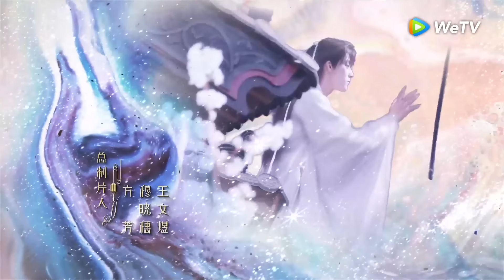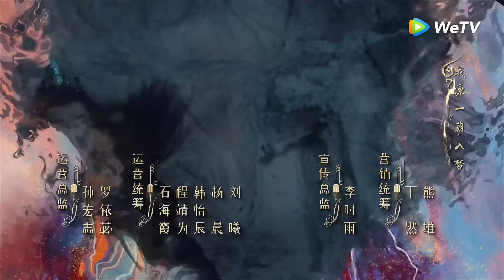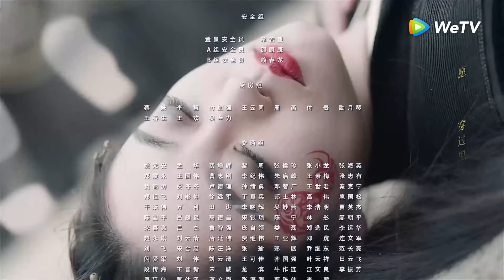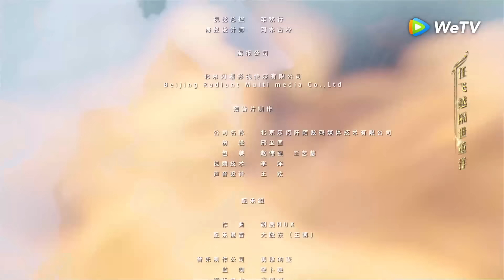ซีรีส์จีน | ลิขิตรักสองนครา (Fateful Love) พากย์ไทย | EP.13 Full HD | WeTV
นักแสดง:จางฮั่น จูซวี่ตัน เหยาฉือ ไห่หลิง เริ่นซื่อหาว
เรื่องย่อ: "Fateful Love"หานจื่อฉีลูกอนุเสนาบดีจับพลัดจับผลูได้รู้จักกับจวินเป่ยเยว่เทพสงครามเทียนหมิง และถูกดึงเข้าไปพัวพันกับการแก่งแย่งอำนาจ ทั้งสองเดินทางผ่านอันตรายและเรื่องเหนือธรรมชาติ ไขปริศนาชาติกำเนิดของหานจื่อฉี สุดท้ายความรักของทั้งสองก็จบลงด้วยดี